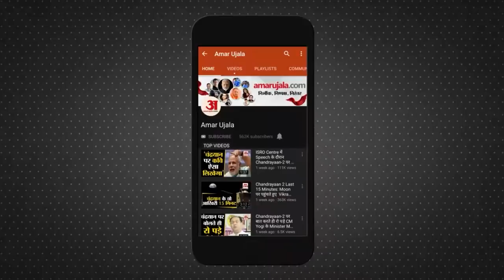आम आदमी पार्टी ने पंजाब में किया कमाल, इन वजहों से 'आप' की बल्ले-बल्ले | Punjab Election Result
पंजाब में आम आदमी पार्टी की आंधी ऐसी चली जिसमें बड़े-बड़े नामों को हार का मुंह देखना पड़ा। रुझानों में आम आदमी पार्टी सरकार बनाती दिख रही है। पार्टी प्रमुख अरविंद केजरीवाल दिल्ली के हनुमान मंदिर पहुंचे। Punjab Election result Aam Aadmi Party leader Arvind Kejriwal offers prayers at Hanuman Temple in Delhi as party sweeps Punjab